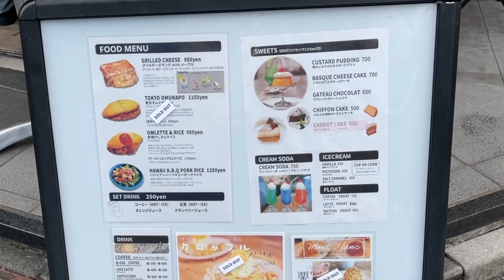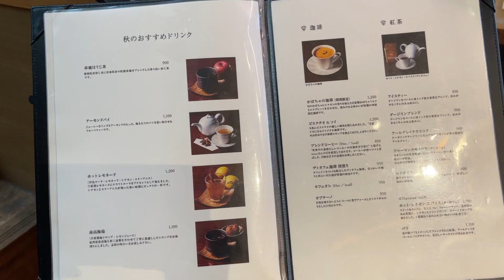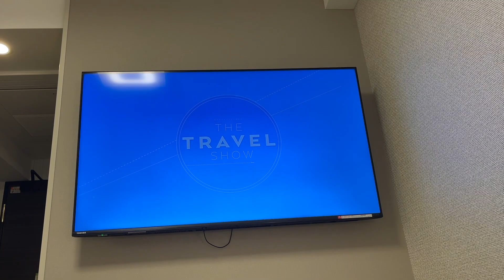Day In A Life Of An Office Worker in Japan | Weekend Edition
In this video I'll be sharing what a weekend of an office worker in Japan looks like! I have been working in Tokyo for three years now in the advertisement industry, and usually get Saturdays and Sundays off. This week's Monday was a national holiday so I had a three day weekend! I don't always study during the weekend and go to cafes, but when I do, it's usually similar to what you see in the video!

Special thanks to @mikanmandarin for the hospitality at her shop! I had so much fun!

FAQ:
Born and raised: Florida, USA
Currently living in: Tokyo, Japan
Moved here for: Work
Camera used to film: iPhone 12 Pro
Editing software used: Final Cut Pro